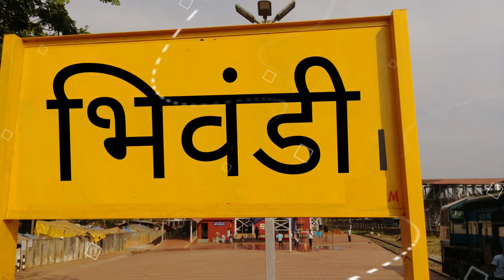BHIWANDI - महाराष्ट्र का शानदार शहर || FACTS ABOUT BHIWANDI || BHIWANDI MAHARASHTRA || BHIWANDI CITY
BHIWANDI - महाराष्ट्र का बदनाम शहर || FACTS ABOUT BHIWANDI || BHIWANDI MAHARASHTRA || BHIWANDI CITY ||

Keywords -
Bhiwandi
Bhiwandi tourist places
Facts about Bhiwandi
Interesting facts about Bhiwandi
Bhiwandi tourism

                        ( 𝘼𝘽𝙃𝙄 𝙂𝙐𝙋𝙏𝘼  )